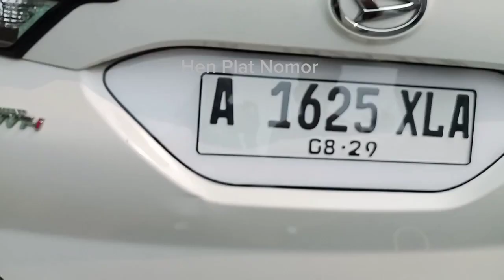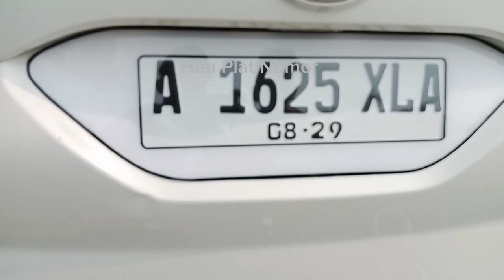TERNYATA BEGINI Trik Nya ‼️